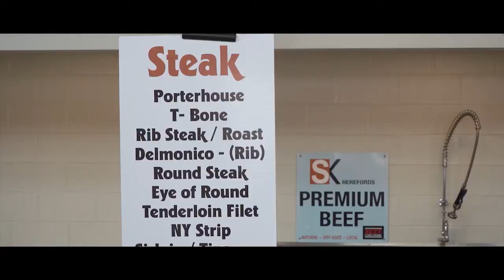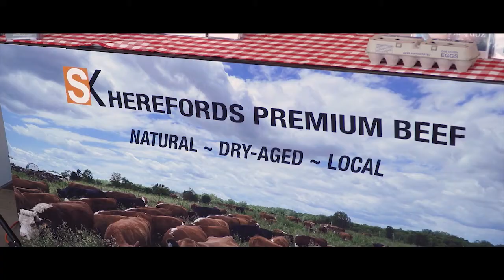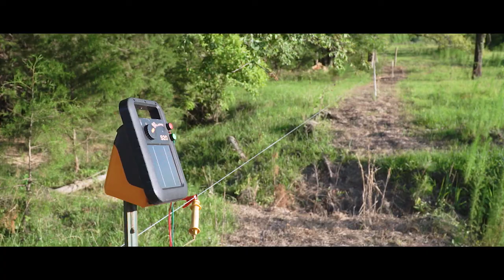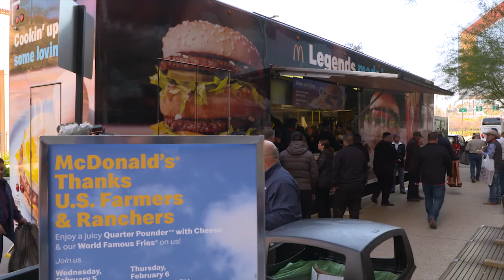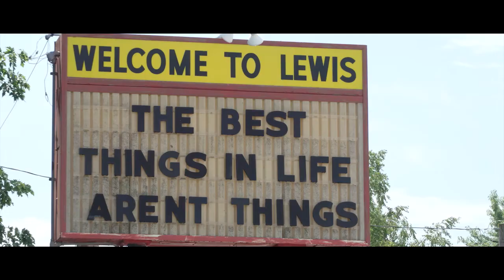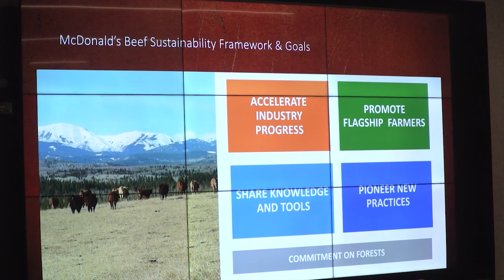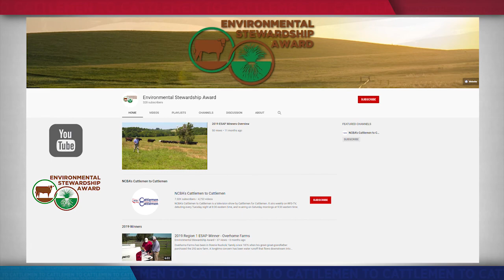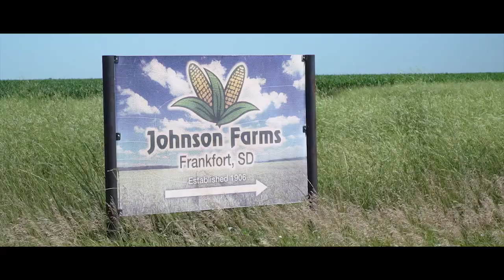NCBA's Cattlemen to Cattlemen – December 1, 2020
We visit seven operations that have made conservation a priority – as we highlight the 2020 regional winners of the Environmental Stewardship award. We'll also examine several reasons why the stewardship awards program is so important to the future success of the beef industry.